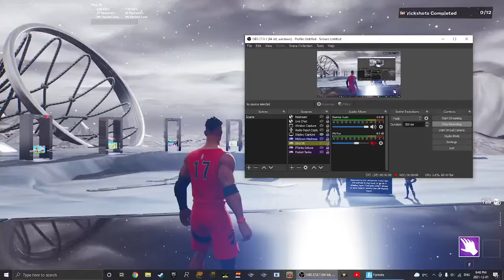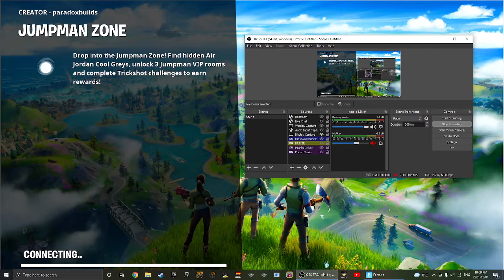Fortnite (PC) | Battle Royale Gameplay 39 | Jumpman Zone 🏀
Hey My Fellow Blue Jays! Today I'm back on Fortnite and I'm gonna Have Fun on the New Jumpman Zone, as I'm gonna make Michael Jordan Proud!

Enjoy and Like the Video the Best Way!!!